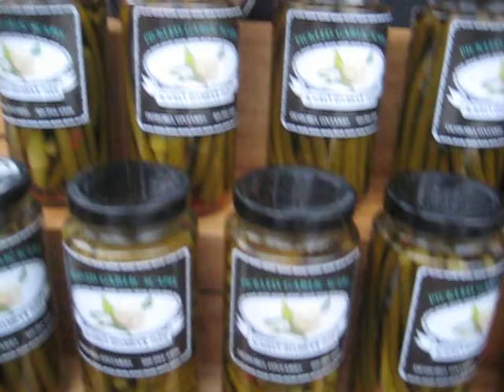Acadian Shamrock Farm @ Toronto Garlic Festival 2012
a variety of garlic products to taste.

live interview at the Evergreen Brick Works, Toronto.